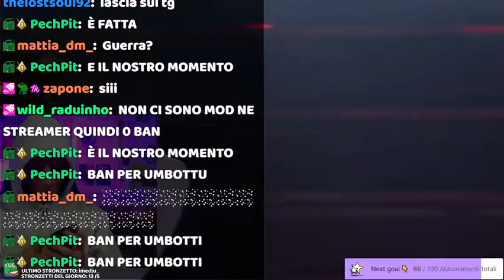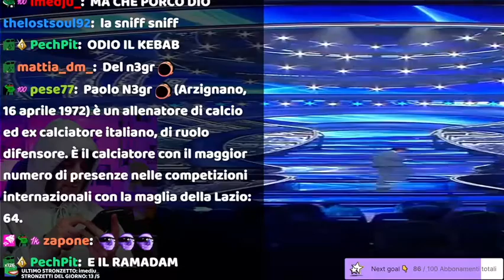Umbotti Reaction - Tananai SanRemo 2022